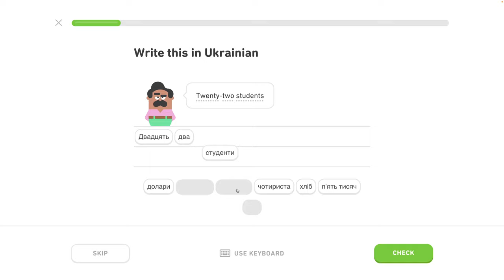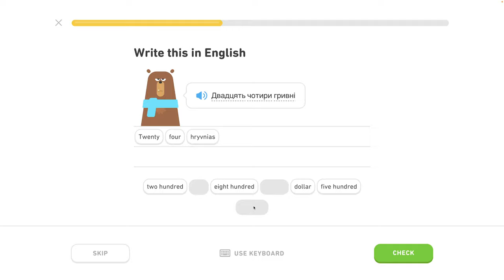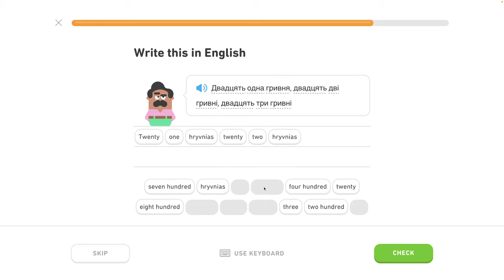🇺🇦 Celok 5 - Popíš koníčky, hovor o práci - Vytváraj veľké čísla - 2/8 - Ukrajinsky s Yetim